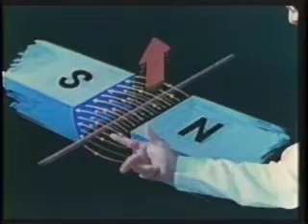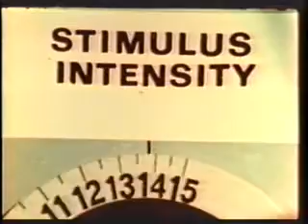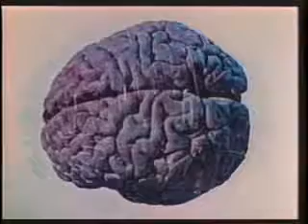This is Reality - Bliss Repair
This is Reality. Finally online. Song by Bliss Repair. Thanks to Stephen Sheehan and Craig Baldwin. Music by Bliss Repair. Video from Tribulation 99. An amateur video entry for a film competition.